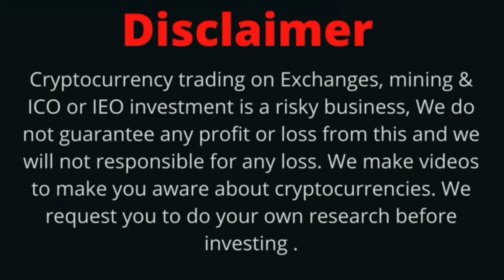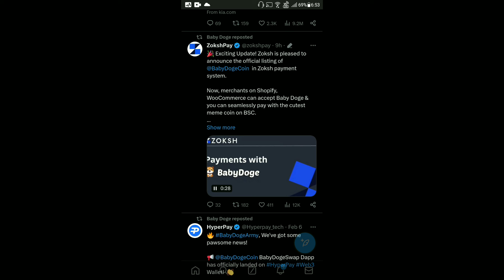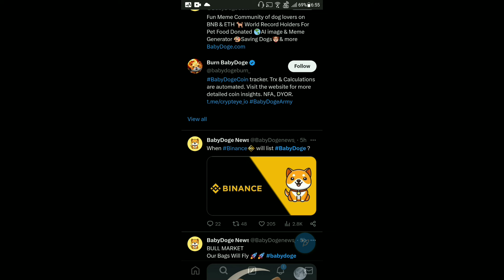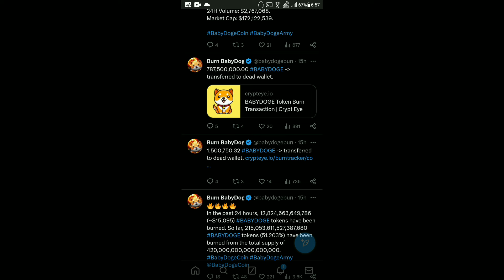Baby Dogecoin News Today | 12.8 Trillion Burn | BabyDoge Coin Price Pump 100x | Binance Listing